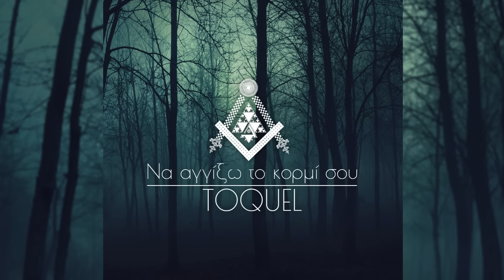TOQUEL - Να αγγίξω το κορμί σου | Na aggiksw to kormi sou (Audio)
Μουσική: Toquel

Lyrics:

Κι όσο λείπεις θα 'μαι εδώ, μόνος μου να προσπαθώ
όσα έκανες ξεχνάω, όλα σου τα συγχωρώ
Κι όσο λείπεις θα 'μαι εδώ, όσα πέταξες κρατάω
μα να αγγίξω το κορμί σου δεν μπορώ

Verse 1:

Δεν μπορώ, δεν μπορώ
να με αγαπάς για όσο θα μείνεις
να με πουλάς και να με αφήνεις

δεν μπορώ, πόσο άλλαξες και εσύ
πια δεν είμαστε μαζί
και όσα ζήσαμε, τα σβήσαμε γιατί..

..Με όλους βλέπω και παίζεις
και έχεις τέτοιες προθέσεις
ενώ μου λες πως με θέλεις
μα δεν είναι έτσι οι σχέσεις

Bridge:

πόσο μ'αγαπάς να πεις, πόσο με πονάς θα δεις
Όλα τα σκορπάς, μπορείς να με ξεχνάς χωρίς ούτε καν να σκεφτείς

Verse 2:

Ακόμα ένα μπουκάλι ψάχνεις να πιεις
σου το χα πει πως αν γυρίσεις πίσω δεν θα με βρεις
δεν έχω ελπίδες πια τις πέταξα όσο ήταν νωρίς
καθώς μπέρδευα την κατάληξη κάθε συλλαβής

και ψάχνω κάποια σαν κι εσένα μα αυτή δεν είσαι εσύ
δεν θέλω εσένα πίσω, μια καρδιά μισή μου αρκεί
το σ'αγαπώ λέξη μεγάλη και μικρή μαζί
μετά από εσένα μια καρδιά μισή, απλά μισεί

κι όσο μαζεύω απωθημένα
τα σεντόνια μου είναι βρώμικα ακόμα και πλυμένα
δύσκολα θα καταλάβεις τώρα που είναι μπερδεμένα
γενικά να καταλάβεις δύσκολο αποδεδειγμένα

καμιά δεν έφτασε όπου έφτασες με εμένα
ψάχνω ακόμα την καρδιά μου να χαρίσω, μα που?
και είναι κρίμα να επιμένω σε σεντόνια λερωμένα
γιατί εκείνες την αξίζουν μα την έδωσα αλλού